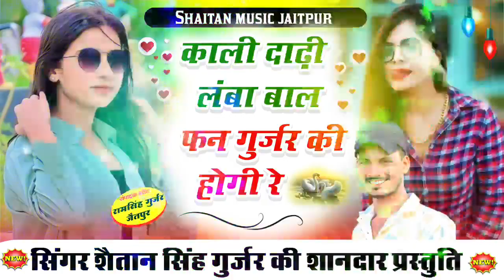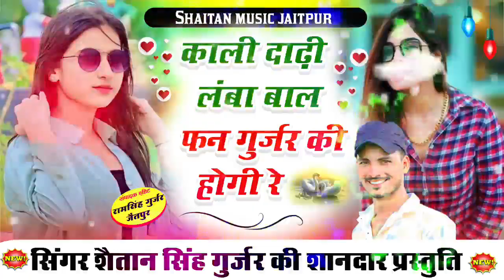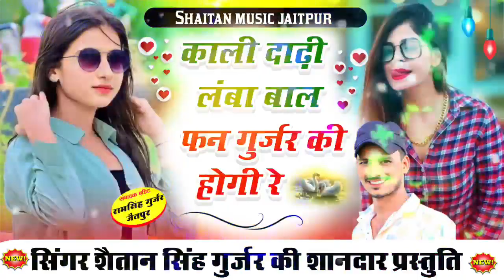Song 245 lalaram Gurjar new Song काली दाढ़ी लंबा बाल फन गुर्जर कि होगी रे Shaitan Singh jaitpur ll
Song 245 lalaram Gurjar new Song काली दाढ़ी लंबा बाल फन गुर्जर कि होगी रे Shaitan Singh jaitpur ll जख्मी सॉन्ग गुर्जर को ड़ण ड़ण रोव र रोजी ना कर कर याद singer Shaitan Singh jaitpur मों 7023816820 _आजा_लोटर_बावली_दिल_थार_नाम_करैडोर _देद_नंबर_दूसरा_थारो_फोन_बंद_क्युं_आव_र _आजा_लोटर_बावली _थारो_फोन_बंद_क्युं_आव_र _म_रोऊ_मेरो_दिल_रोव_बुलोभी_कोन_जाव_र _शैतान_सिंह_जैतपुर _लालाराम_जैतपुर _शैतान_सिंह_जैतपुर आपका हमारे यूट्यूब चैनल मे स्वागत है.
🔸Singer :- शैतान सिंह गुर्जर जैतपुर 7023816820
🔸Editor :-  जुगराज कोली
🔸Lyrics :-  शैतान सिंह जैतपुर 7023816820
🔸Presents :- shaitan music Jaitpur
🔸Label :- Barwal Brother's
🔸Genre :- Devotional
🔸Copyright : Barwal Brother's Music Company
🔸Company : Barwal Brother's Music Company
🔸Director : - जुगराज कोली
🔸Gmail : -

                     ⚠️Warning ⚠️

Please Don't Use Any Content Without Permission

Lalaram gurjar,lalaram jaitpur,lalaram jaitpur ke gane,lalaram gurjar ke gane,lalaram gurjar ka nya gana,lalaram jaitpur ka nya gana,lalaram jaitpur gurjar rasiya,lalaram jaitpur official,lalaram ji ke gane,
Rani Rangili New Song 2020, Rani Thane Fursat Se Banai, God Thane Fursat Se Banai, New song 2020, Rajasthani new DJ Rimix Song 2020, Rajasthani Marwari New Song 2020, Raj Studio Raila, Neडीज 2020, New Bhajan 2020, Rani Rangili Kunwar Mahendra Song, New Marwadi Song, new Song 2019, Tejaji Thare Mandir Bole Koyaldi, Tik Tok Virel Song, Rani Rangili Tik Tok Virel song, Chora Mhare Kamar Kanakati Hale
Rani Rangili New song 2020, Rani Rangili Ratan Kudi song, Rani Rangili Pek banade song, Rani Rangili Kunwar Mahendra Singh Song, Rajasthani Marwari New Song 2020, Raj studio Raila, Gopal Music Recording studio, Mewari Brothers, Rajasthani DJ Song, Lilan singare song, लीलण सोंग, Rani Rangili
rajasthani comedy, new marwadi comedy, newrajasthani video, lichu marwadi, rajasthani chhore, pankaj sharma
Mamta kota, ममता कोटा, Shree dev studio kota, Doi music, Gurjar song, Dj, Letest song, Prg, Nrg

Jio